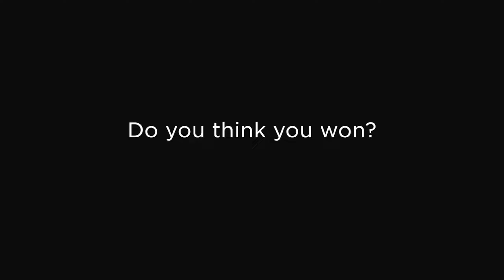THE AMAZING DIGITAL CIRCUS JAX vs BABY ROBY ESCAPE